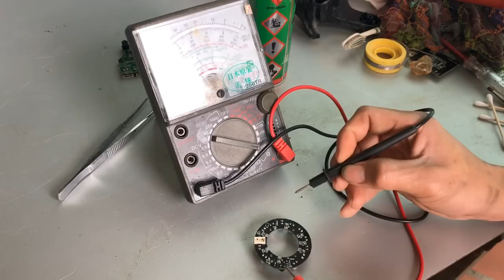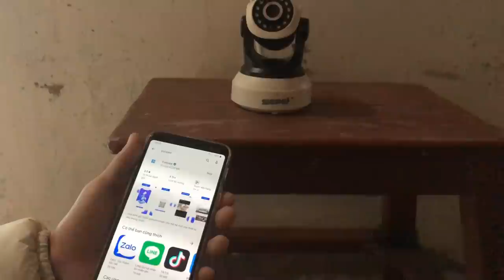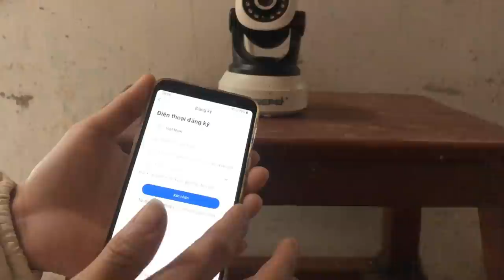Restoration a security camera made in China | Rebuild and restore cameras in China